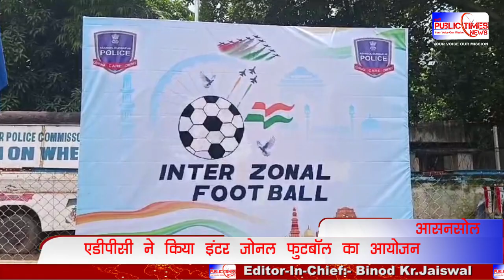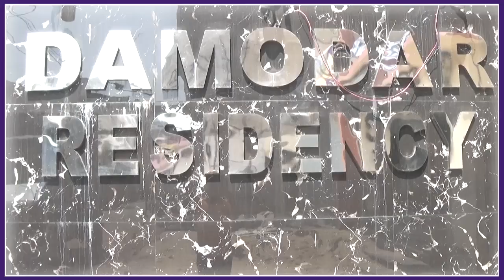Asansol-Durgapur Police Commissionerate के तरफ से इंटर जोनल फुटबॉल का आयोजन